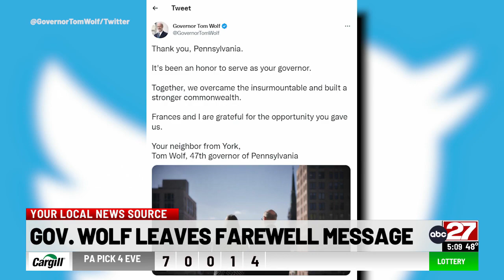Governor Wolf says goodbye before exiting office